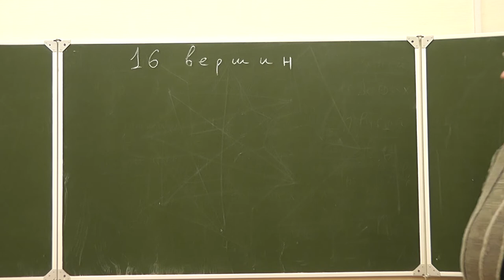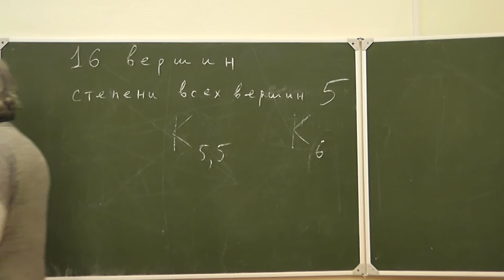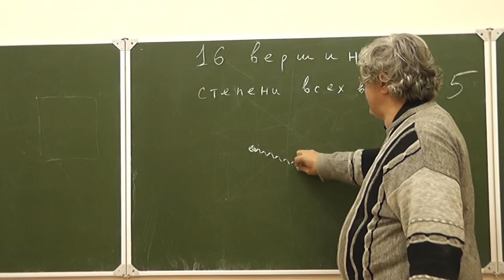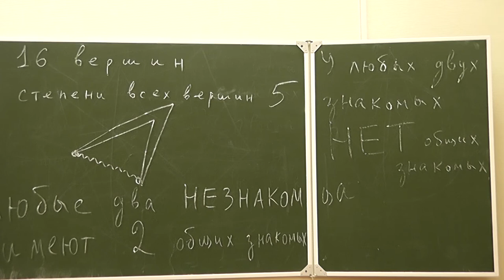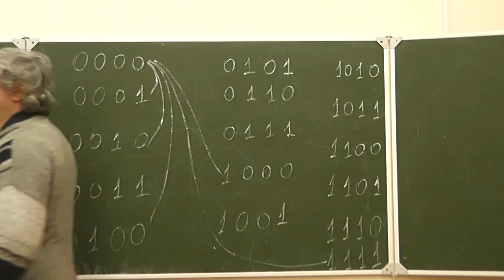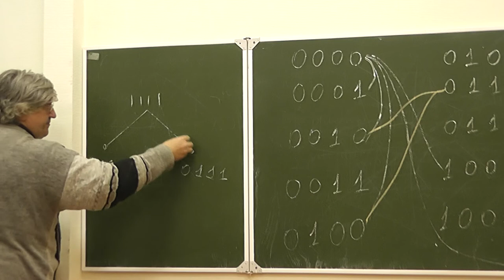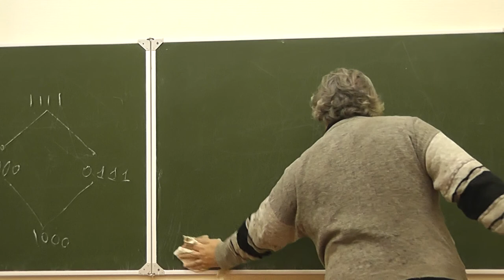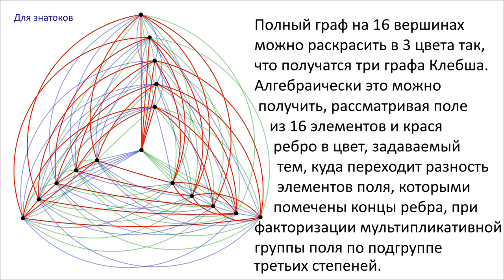10 Граф Клебша